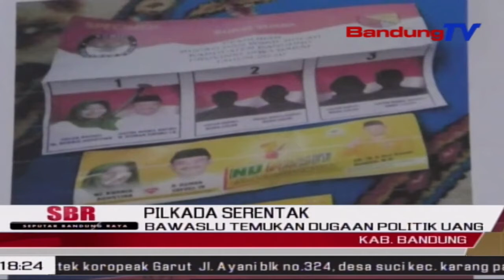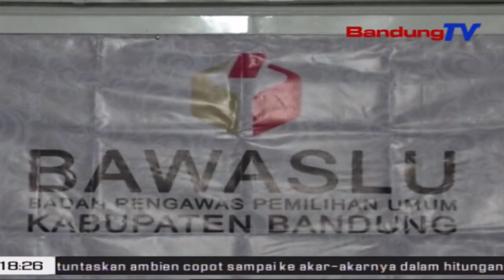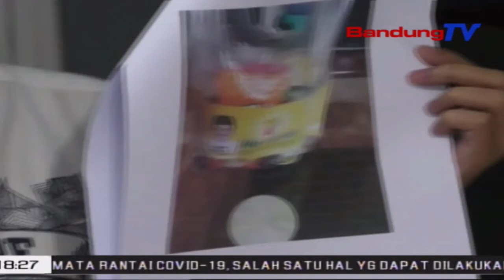Bawaslu Temukan Dugaan Politik Uang | SBR | BANDUNGTV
SBR | BANDUNGTV | FARHAT MUMTAZ | Bawaslu Kabupaten Bandung kembali menemukan pelanggaran Pilkada. Dugaan pelanggaran tersebut yakni modus baru, dengan memberikan kupon yang bisa ditukarkan dengan sembako ke warung-warung yang sudah ditentukan. Sementara itu, tim sukses paslon yang diduga melakukan pelanggaran tersebut, membantah melakukan dugaan pelanggaran tersebut.